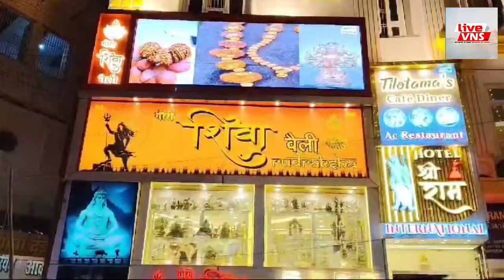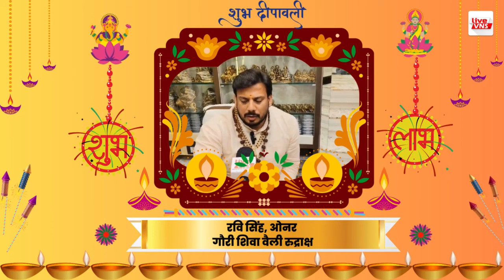Happy Diwali 2024 : रवि सिंह, ओनर, गौरी शिवा वैली रुद्राक्ष की ओर से दीपावली की हार्दिक शुभकामनाएं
Varanasi Education :
Banaras Hindu University :